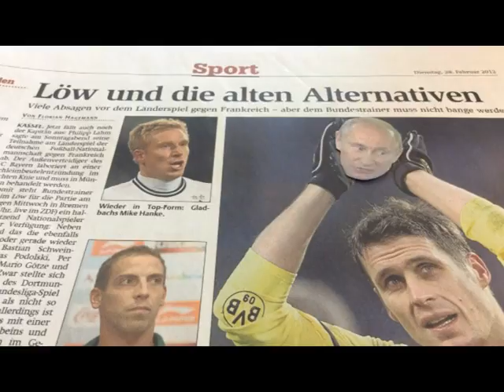Football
Stop Motion Workshop im wortreich, 8. Klasse, Stadtschule Schlüchtern